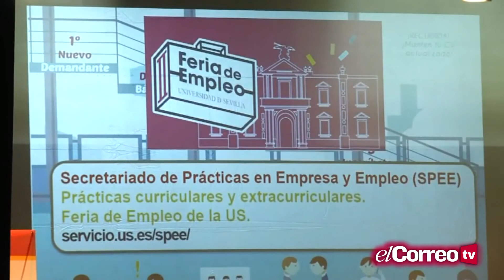Así se hace un máster 'de verdad'